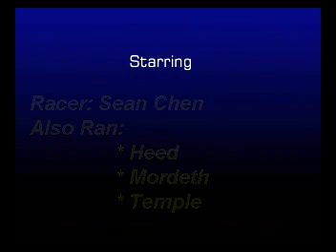Go Karts in Taiwan II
Outside Taipei, past Taoyuan, in a place called Chongli is this cool Go Kart track. My dad took me out there for the day. We met up with some other cool foreigners, Heed and Temple who ride Honda NSRs just like Dad and Mordeth13 who rides a big black Ninja. We all had a great day racing around. They had these great two-seater karts that had two functional steering wheels so I could have a go racing around the track with the big boys. But unfortunately, these two-seaters are not as fast as the single-seaters as you can see in this video. But at least it was still a great time.

Come watch and enjoy...